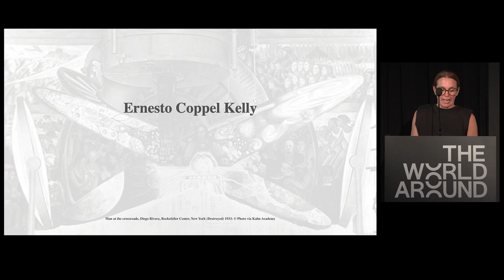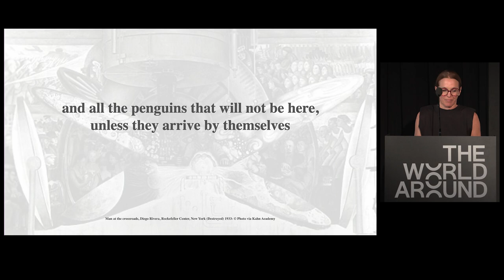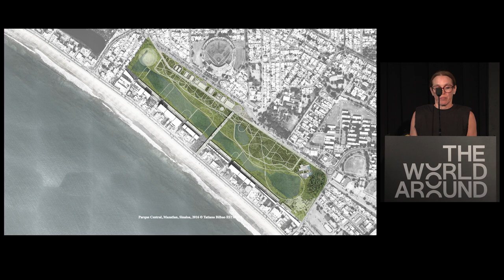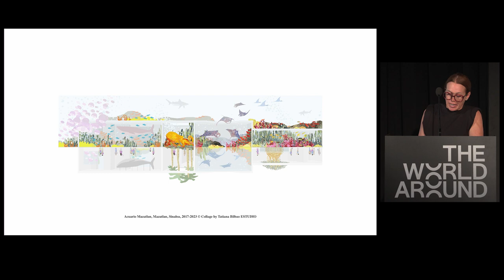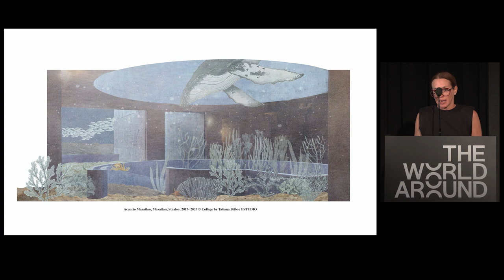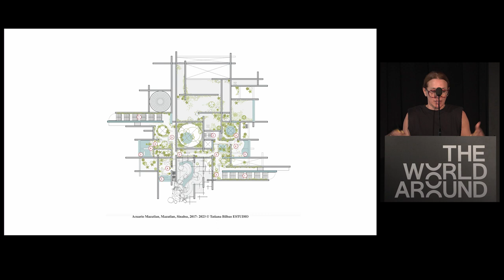Tatiana Bilbao Presents Sea of Cortes | The World Around Summit 2023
“This building hopefully provides a platform for a new architecture that really starts to understand that we need to regain our place in this ecosystem in order to remain.”—Tatiana Bilbao (@tabilbaoestudio)

During our Summit 2023, Mexico City-based architect Tatiana Bilbao presented a brand-new education and research center for one of the richest and most diverse ecosystems in the world: the Sea of Cortes.

Bilbao and her studio were cognizant of the complex landscape asserted onto this project, which aims to symbiotically reconnect humans with the environment through its architecture. It is “conceived as a ruin (past or future) that was invaded by nature and has left behind a window into another world,” and is intended to mediate between the world that people currently see and comprehend, and an uncertain future they still need determine.

“We have built this building in 2023, and hopefully in 2289 we still exist to see if it has really been able to hold on to its purpose, or at least to see what the imprints on the walls reveal to us: of the time, of the planet, of the people that lived in 2023,” Bilbao said.

This presentation was recorded live on April 22, 2023 as part of The World Around Summit 2023 co-presented by The World Around and The Guggenheim Museum.